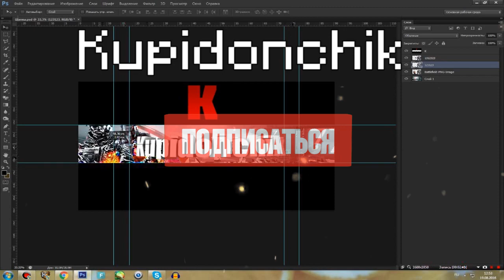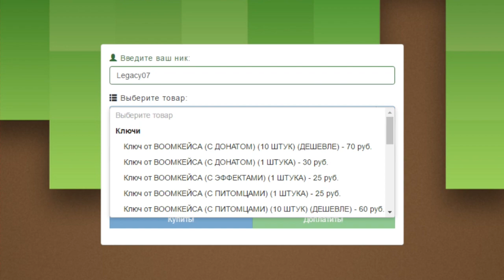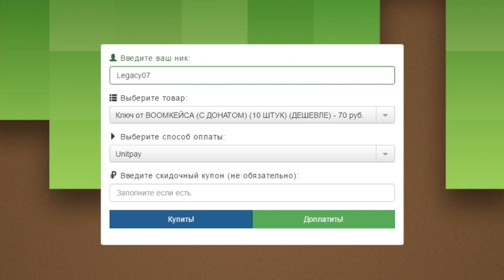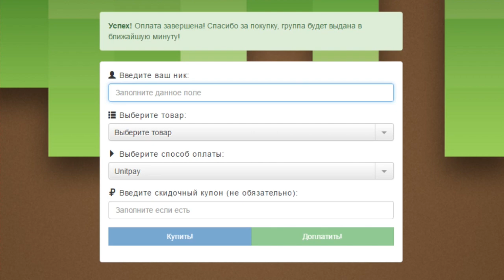НА МОЕМ СЕРВЕРЕ ОБМАНЫВАЮТ ДЕТЕЙ? ПРОВЕРКА! +10 КЛЮЧЕЙ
Проверка сервера BoomCraft на обман. Подкручивают на моем сервере? Сегодня мы узнаем, это вместе с вами. В конце ролика я оставлю для вас 10 ключей от кейсов на сервере BOOMCRAFT!

Музыка с Интро: Figaro JS4 Remix
Музыка в конце: Dr. Dre - The Next Episode (San Holo Remix)